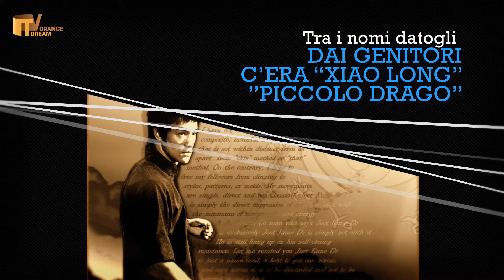Bruce Lee 20 Luglio 2017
"Le teste vuote hanno lingue lunghe" Bruce Lee